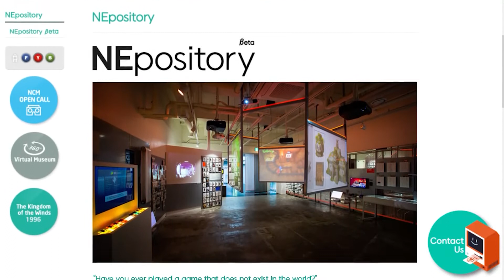NC Soft Suing Whale Player and Final Trailer for Dekaron M | SUGO Gaming News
This week in Korean gaming news, Korean developers ThumbAge unveiled the final preview trailer for their upcoming MMORPG Dekaron M, MC Soft is suing a Lineage M Whale player after enacting a mass rollback that didn't sit well with many, and the Nexon computer museum has revealed it's new exhibition focusing on unreleased Nexon titles. For game updates, we also have Blade & Soul 2 allowing advanced character creation from April 22nd, Cooking Pucca being released globally on April 13th on the Google Play Store and the Apple Store and finally also Line Games' Smash Legends  being released on Steam on April 13th.